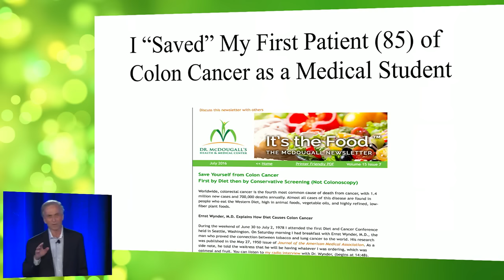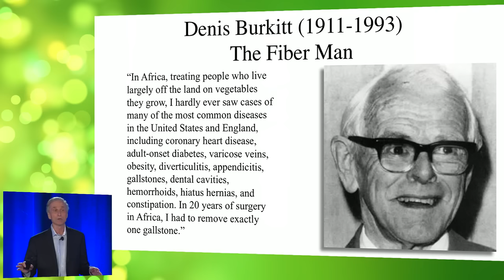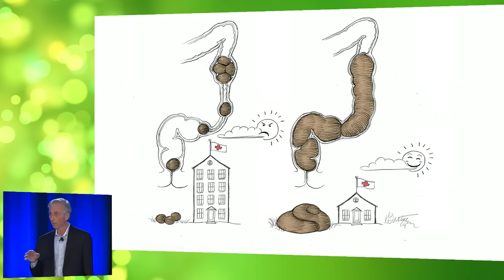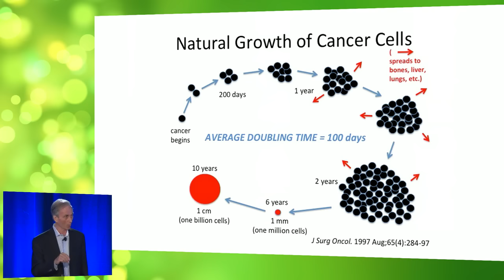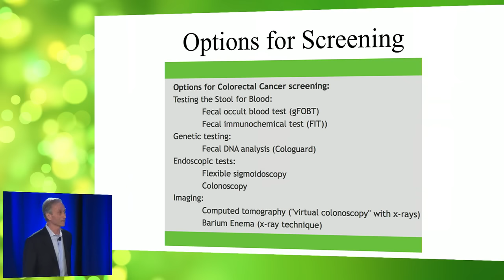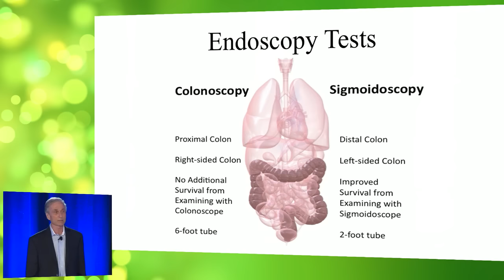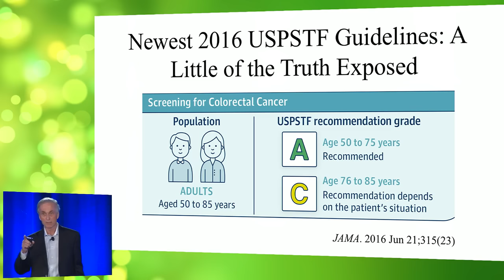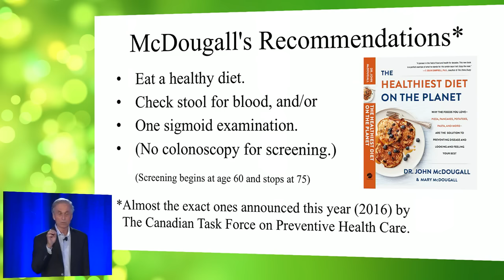Up The Wrong Butt, Colonoscopy – Guidelines for Colorectal Cancer Prevention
John McDougall, MD, presents: "Up The Wrong Butt, Colonoscopy – Guidelines for Colorectal Cancer Prevention" at the September 2016, Advanced Study Weekend in Santa Rosa, California.